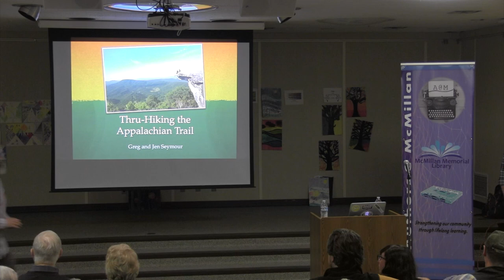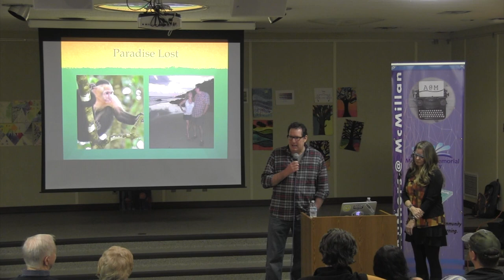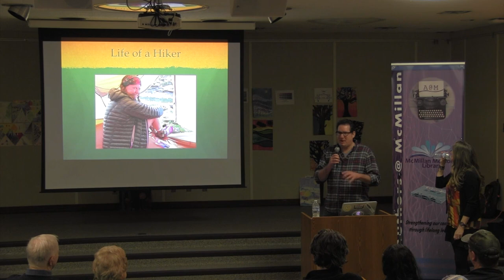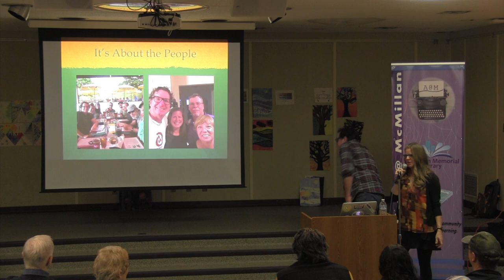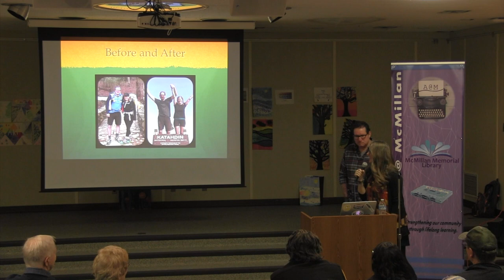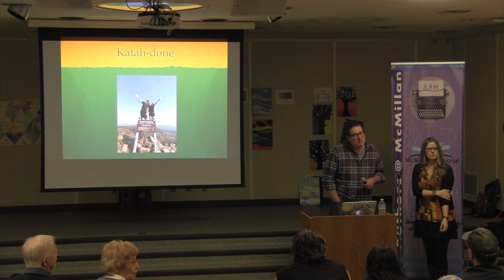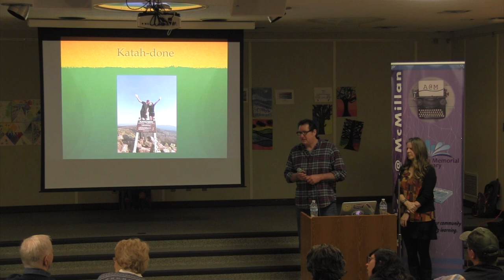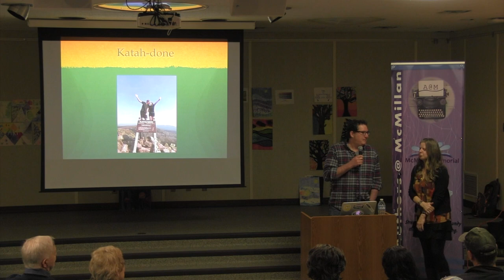[HD Version] Greg and Jen Seymour - Authors @ McMillan 01/31/2019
Authors @ McMillan presentation about the Appalachian Trail. [HD Version]